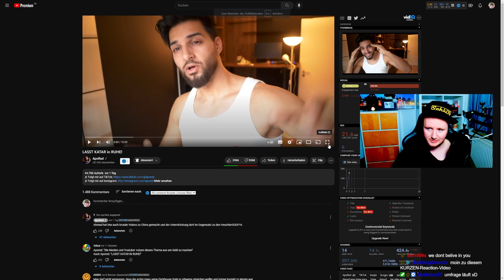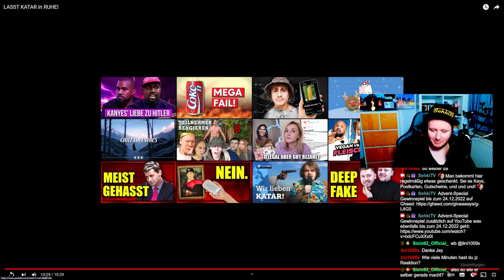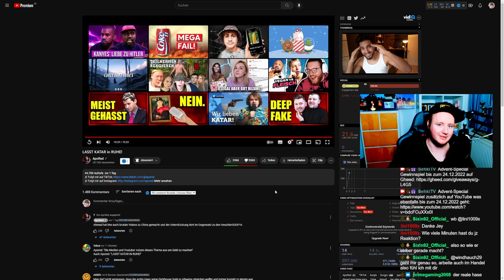ApoRed der UNECHTE Hase - Verteidigt Katar (Kontext) | Reaktion #36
Manchmal weiß ich nicht was ich von @ApoRed erwarten kann, aber er schafft es immer wieder alles zu unterbieten. Schade das er sein Talent verschwendet, aber jeder muss es selbst wissen. Katar ist ein mieses Thema und auf dieser Welt gibt es viel Negatives, aber ApoRed verteidigt hier zu sehr (vom Kontext gesehen) und das muss mal wieder ein unentdeckter Goofy aufdecken.

. 32% 325/1K

Letzter Spender:
Zum Spenden-Link, falls ihr mich unterstützen wollt: 😘
Hier ist das Motto "Return of Investment", also wir verbessern unsere Technik und sonstige Sachen. 😉

48 Views - Oct 30, 2023

Dienstag, Donnerstag und Sonntag ab 20:15